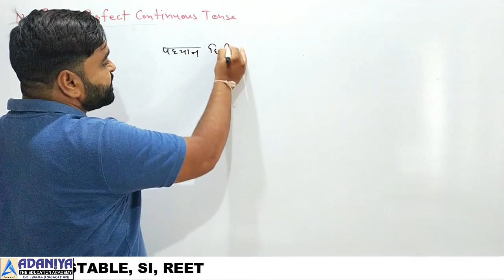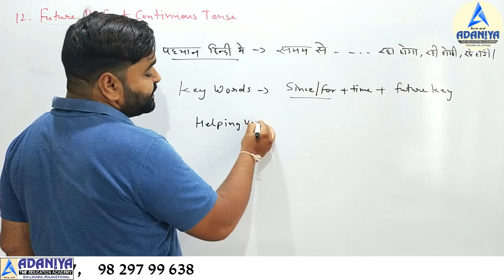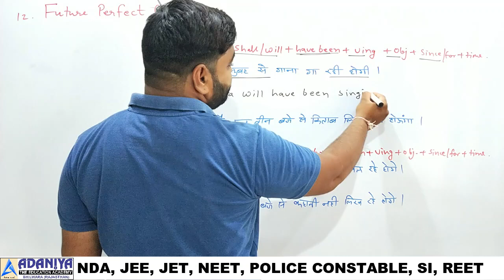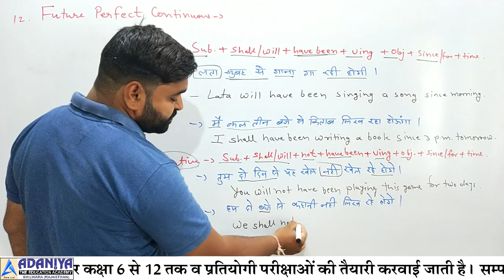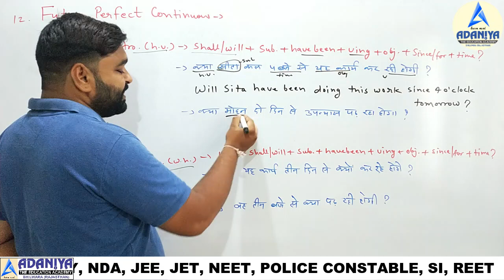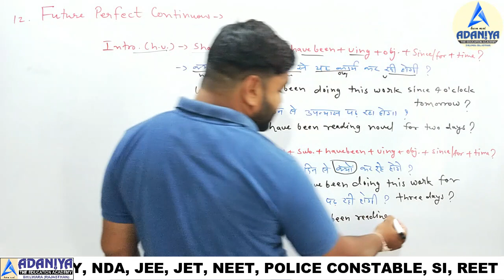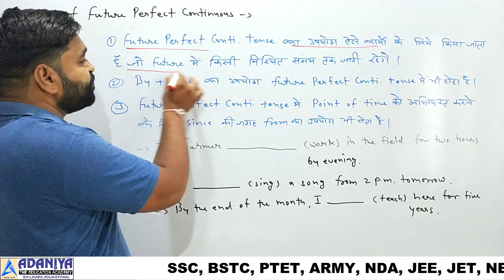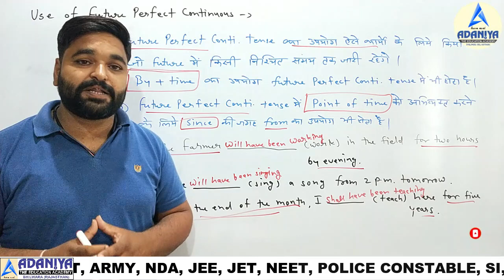English Zero To Hero Tense Part-12 Future Perfect Continuous Tense By Naveen Ameta - Adaniya Asind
धन्यवाद !